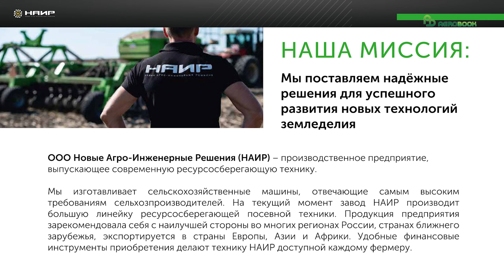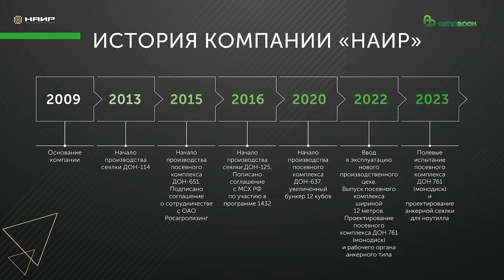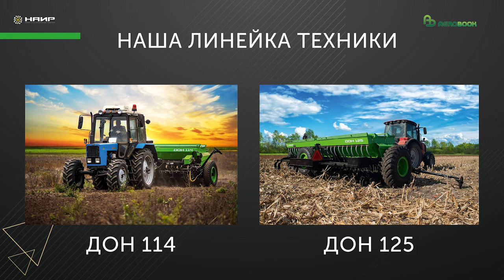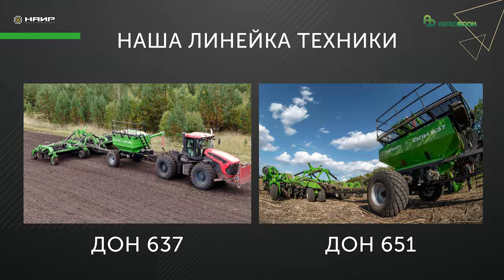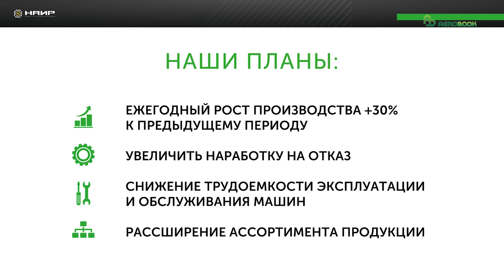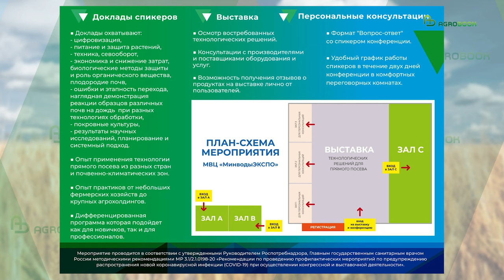Можно ли купить сеялку прямого посева и не переделывать её | Эксперт «НАИР» Сергей Батютин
Есть у сторонников прямого посева такая забава – приобрести посевной комплекс и начать его «дорабатывать»: менять анкеры, прикатывающие колёса… Почему сложилась такая практика? Можно ли сразу приобрести подходящий агрегат?

Эти вопросы мы задали российскому производителю сеялок и посевных комплексов для ноутил – компании ООО «НАИР». Отвечал порталу Agrobook.ru директор по продажам Сергей Батютин.

– Сергей Анатольевич, технология ноутил в Россию пришла из-за рубежа. И первые посевные агрегаты тоже были импортного производства. Теперь есть свои, российские. Что заставило «НАИР» запустить производство сеялок в Ростовской области? Только ли коммерческий интерес или были и другие мотивы?

– Мы хотели создать технику, которая будет максимально адаптирована к условиям земледелия в разных регионах России. Таким был наш главный мотив.

Наша компания была основана в 2009 году, и поначалу мы занимались поставками иностранной техники для технологии ноутил. Большой интерес у аграриев вызывали аргентинские сеялки, и сами мы, посещая хозяйства в Аргентине, видели, что их сеялки – например, «Жерарди» – подходили для российских потребителей лучше всего.

Но не во всех хозяйствах «Жерарди» работали хорошо. Аргентинцы были далеко, возникали сложности с обслуживанием. Общаться с производителями сеялок было сложно. Мы видели, какие проблемы при эксплуатации посевных агрегатов возникали у аграриев, поэтому, когда решили локализовать производство, уже знали, на какие конструктивные особенности надо обратить внимание, как доработать технику. Так, например, подстраиваясь под потребности сельхозпроизводителей, мы начали помимо дисковых сеялок выпускать агрегаты с анкерными сошниками. Сейчас заканчиваем работу над монодиском. В 2024 году планируем запустить в серийное производство монодисковый посевной комплекс Дон 761 и новую анкерную сеялку для ноутил.

Мы не повторили ошибок Аргентины: два раза в год, после каждой посевной, мы опрашиваем клиентов о том, как прошёл сев. Все отзывы затем анализируют конструкторы и инженеры.

– Сторонники прямого посева часто переделывают, дорабатывают свои сеялки. Чем это объяснить? Они ошиблись с выбором агрегата или это случаи, когда душа инженера требует творческого самовыражения?

– Менять конструктивные элементы сеялок – это нормально. Ноутил – технология, в которой не получится работать по шаблону, она требует от сельхозпроизводителя тонкой настройки всех элементов производства. И посевной комплекс – не исключение. Идеального агрегата не существует: в одних условиях лучше работают одни сеялки, в других – другие. Поэтому, если финансовые возможности хозяйства позволяют, они приобретают разные посевные комплексы и в зависимости от условий сева применяют разные инструменты.

Если же хозяйство ограничено в средствах, оно приобретает тот агрегат, который может себе позволить, и впоследствии приспосабливает его к своим условиям.

Мы четырнадцать лет работаем на рынке, и этот процесс наблюдали изнутри. Поэтому постарались сделать так, чтобы линейка сеялок, которые мы выпускаем, могла охватить и крупные холдинги, и маленьких фермеров, которые желают перейти на ноутил. Поэтому у нас есть, например, трёхметровая сеялка Дон 114 для хозяйств с 200-300 га, есть сеялка Дон 125 – для хозяйств, имеющих 500-600 га. Крупные предприятия приобретают высокопроизводительные посевные комплексы Дон 651, которые выпускаются в двух моделях – с шириной захвата 10,7 м и бункером объёмом 10 куб. метров и с шириной захвата 12 м и бункером на 12 куб. метров.